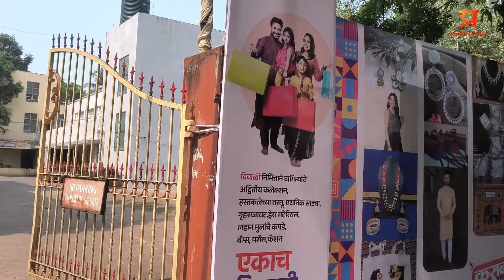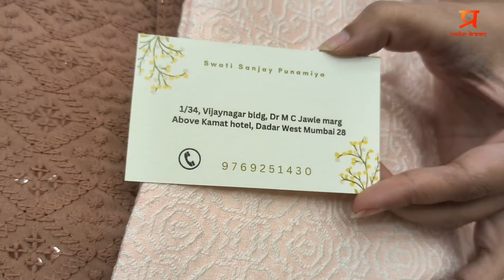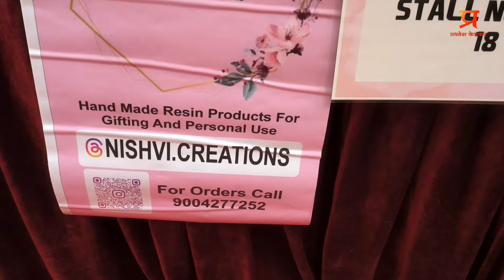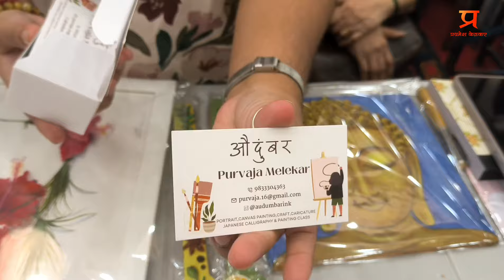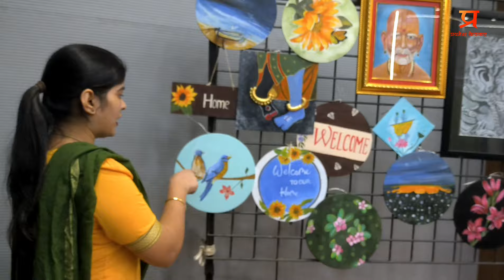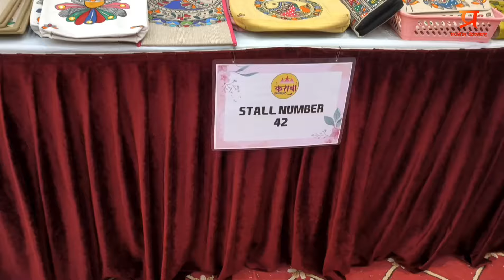दिवाळी निमित्त दादर वेस्ट येथे सुरु आहे कसबा प्रदर्शन|Kasaba Exhibition in Dadar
दिवाळी निमित्त दादर वेस्ट येथे सुरु आहे कसबा प्रदर्शन|Kasaba Exhibition Dadar 2024

🙌 मला Support करण्यासाठी व्हिडिओ खालील Thanks बटण वर क्लिक करा.

📺 व्हिडिओ बनवण्यासाठी ९७७३३३८२२४ या नंबर वर फक्त WhatsApp करा.
📺 For Making Video : 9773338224( only Whatsapp)